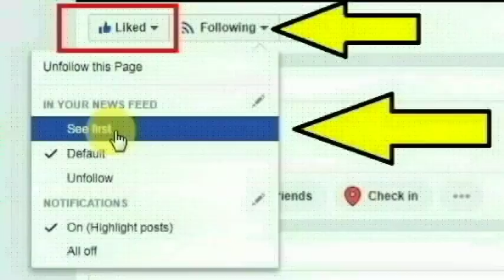பாளையப்பாடி ஊராட்சி ஒன்றிய நடுநிலைப்பள்ளி ஆசிரியர் ஹென்றி செய்ததை பாருங்க | Ariyalur School Teacher